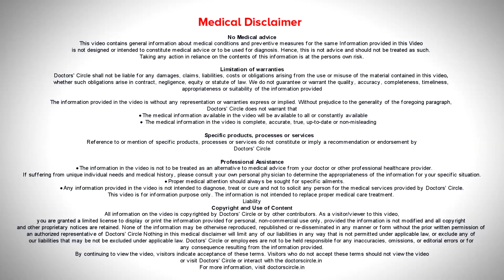What is Stem Cell Therapy ? stemcells spine - Dr. Kodlady Surendra Shetty| Doctors' Circle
Consultant Orthopedic & Spine Surgeon | Spine Care and Ortho Care Hospital , Bangalore, India
Stem cells are precursor cells. The body has different types of cells - liver cells, heart cells, muscle cells, bone cells. These are all derives by a particular mother cell that is called stem cell. What is done in stem cell therapy? To know in detail, watch the video.